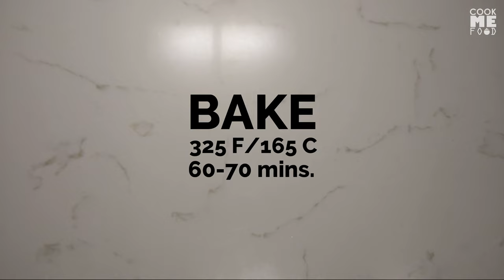Sour Cream Pound Cake Recipe | No Mixer Needed!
Moist Pound Cake Recipe | No Mixer Needed!
:: Cook Me Food ::

This simple sour cream pound cake recipe results to a rich and buttery pound cake that melts in your mouth. Is not only has a silky-smooth dissolving texture but also incomparably moist.

You’ll need:
• 1 ½ cup all-purpose flour (spooned & leveled *see note below)
• ¼ tsp baking soda
• ½ cup salted butter (softened)
• 1 ¼ cup white sugar
• 3 large eggs (room temperature)
• ½ cup sour cream (room temperature)
• 1 tsp vanilla extract

* Using a 9” loaf pan
Cool. Serve with tea or coffee. Enjoy!

:: HELPFUL HINTS ::
* Measure flour accurately. Always spoon flour into the measuring cup and lightly level with a straight edge. Extra flour can make a cake dry.

* Make sure your ingredients are at room temperature.

* Don’t overbeat the batter.

* Don’t remove the baked cake from the pan too early or too late. Let the cake cool in the pan for 15 minutes. After removing the cake from the pan, cool completely on a wire rack.

Happy baking!